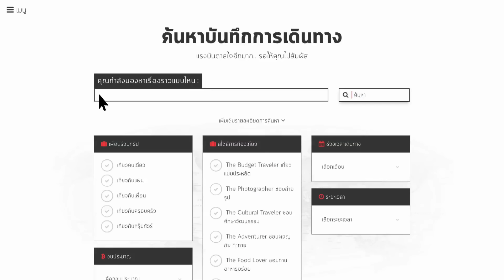AirAsia - รีวิวการท่องเที่ยวดีๆจบได้ในที่เดียว AirMosphere.net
เว็บไซต์ท่องเที่ยวน้องใหม่ที่จะทำให้การเดินทางของคุณง่ายขึ้น ตอบโจทย์หลากหลายสไตล์การเดินทาง เขียนง่าย อ่านสนุก ที่นี่ที่เดียว AirMosphere.net เว็บไซต์สำหรับคนชอบเที่ยว